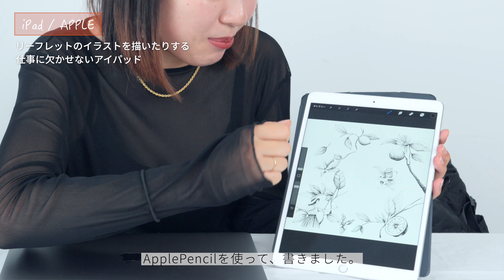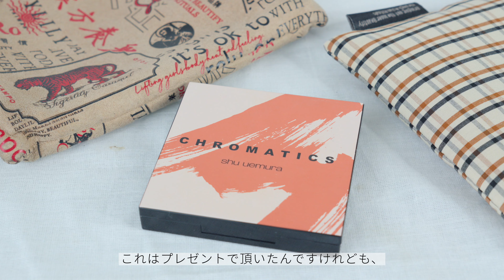【カバンの中身紹介】DAYLILY デザイナーのこだわりの持ち物と気分をあげるコスメを紹介/ what’s in my bag/持ち物紹介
今回はDAYLILY のデザイナーでsisterのNatsumiさんのカバンの中身をご紹介します👏

大学院で心と身体の繋がりを研究していた彼女のカバンの中は、ヘルシーでいる為のこだわりでいっぱい✨
DAYLILYに入った経緯やデザイナーとしての仕事について、そしてヘルシーでいる為の独自のこだわり等、彼女自身の考え方についても沢山話してもらいました😊

デザイナーならではの視点で選ばれた持ち物はどれも可愛くて、興味深いものばかりなので、動画の中で欲しいものが見つかってしまうかも🤭

👇過去のNatsumiさんの動画はこちら👇
・Natsumiさんのルーティン

✨目次📖と今回ご紹介したアイテムたち✨
00:00 Natsumiの自己紹介

00:38 ポーターのセンシズシリーズのバックパック
02:18 2017年モデルのマックブックプロ

02:59 仕事に欠かせないアイパッド

03:34 手書き用のノート

04:52 DAYLILYで働くまでの経緯

08:01 ナッシングのワイヤレスイヤホン
09:52 マルニの名刺入れ
10:34 りんご音楽祭で買ったポーチ

12:14 カフアのコーヒーボトル
Coffee Bottle/QAHWA

14:56 台湾のお土産でもらってはまったヌガー

15:47 リニューアルされたデイリリーのパイナップルケーキ

17:11 台湾伝統の漢方薬の包み方「虎頭包」

18:29 自身がデザインしたMy Teenhood Capsuleに入っているポーチ

19:22 バランスビタミンB群＋C/日本新薬

20:07 恵命我神散/恵命堂

20:50 ASIAN SUPER POWDER ~Twinkle Pearl Charge~

21:31 ビュリーのアイセラム VIDE POCHE/BULY

22:02 メゾンマッティンのワル二ワルニ

22:59 ヤードム/POY-SIAN

23:48 デイリリーのフェイクレザーのポーチ

24:18 ナチュラグラッセのメイクアップクリーム02 ナチュラルベージュ

25:10 アンドビーのファンシーラー
26:15 RMKのファンデーション
27:04 NARSのパウダー

28:03 threeのハイライト Shimmering Glow Duo 01/THREE

28:52 シュウウエムラのアイシャドウchromatics ukibana ginger/shu uemura

30:05 EYELASH LOPOZONE/EYEZ
30:44 GINGER LIP STICK GLOW 9108/SHIRO
32:17 ヘルシーでいる為にしていること

🏠 DAYLILYのお店
台北旗艦店/誠品生活日本橋店 / 有楽町マルイ店 / 渋谷ヒカリエ ShinQs店 / ルクア1100店/博多マルイ店